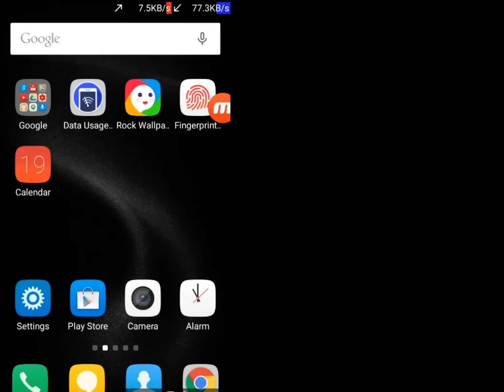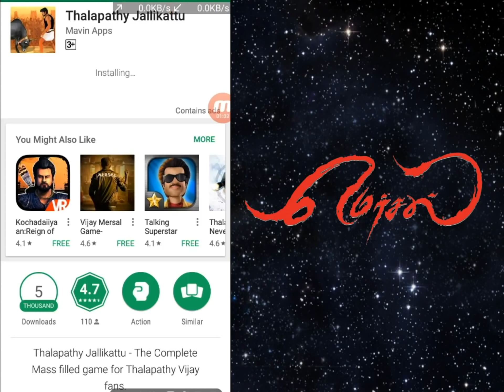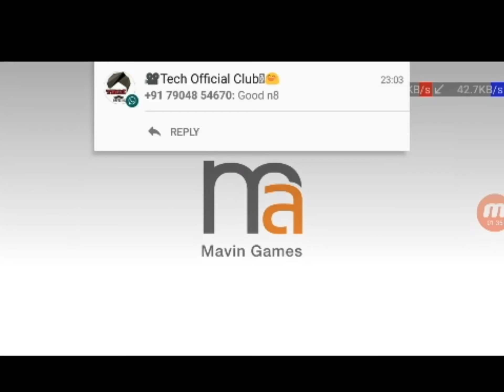Mersal - Thalapathi jallikattu Android Game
Follow at Facebook @gajajigk
Follow at Facebook @ytwrlive
Follow at Twitter @gajendirat
Follow at Twitter @ytwrlive